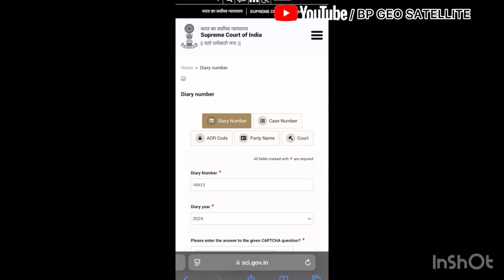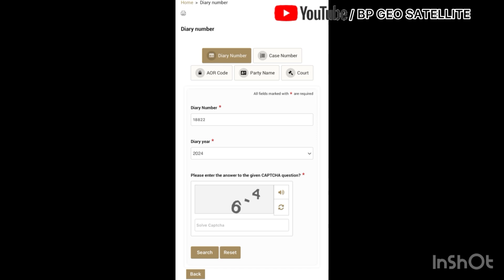26000 শিক্ষক নিয়োগ মামলার শুনানি আজ! Upper primary প্যানেলে সবুজ সংকেত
26000 শিক্ষক নিয়োগ মামলার শুনানি আজ! Upper primary নিয়োগে সবুজ সংকেত

WB UPPER PRIMARY NEWS TODAY II উচ্চ প্রাথমিকের মেধাতালিকা প্রকাশ ও কাউন্সেলিং এর বিজ্ঞপ্তি SSC-র ll

slstnews slstexam
primarytet
slst notification kobe
slst slstnews slst new

slst 2022
wbssc exam
wbslst new notification
ssc court case
ssc upper primary recruitment news update
ssc slst latest news today
partha chatterjee scam

slst books
slst geography materials
slst geography
slst geography books

wb ssc syllabus
wb slst syllabus
wb slst geography syllabus
slst geography syllabus
ssc PT syllabus
wbssc geography books
slst geography suggested books

wbssc chairman live video

WB UPPER PRIMARY NEWS TODAY I চার সপ্তাহে নিয়োগ দ্রুত কাউন্সেলিং ও সুপারিশ করবে SSC

2nd phase Counseling,absent ও vacancy  নিয়ে SSC chairman-র বক্তব্য|| Upper primary latest news today
ওয়েটিং লিস্ট ক্যান্ডিডেটদের জন্য সুখবর!
 Upper primary latest news today
wb upper primary counseling news
Upper primary waiting listed candidate counseling
Upper primary counseling absent candidate
upper primary latest news today updateupper primary news today
wb upper primary latest newsupper primary latest news update today
wb upper primary news today
School service commission updates news
বঞ্চিত আপার প্রাইমারি চাকরি প্রার্থী

ওয়েটিং লিস্টেড প্রার্থীদের জন্য সুখবর
Upper primary waiting Listed candidates news

slstnews slstexam
primarytet
slst notification kobe

slst 2022
wbssc exam
wbslst new notification
ssc court case
partha chatterjee scam

slst books
slst geography materials
slst geography
slst geography books

wb ssc syllabus
wb slst syllabus
slst geography syllabus
ssc PT syllabus
wbssc geography books

slst geography group in what's app(we are geo satellite)

Upper primary counseling process
Upper primary counselling
Upper primary waiting listed candidates list
Wb upper primary counseling news today

NOTE: Recently These News Are Collected
From Main Stream Social Media & News Papers,So " BP GEO SATELLITE " YouTube Channel And its Owner Are Not Responsible For The View expressed. All the information in videos Kindly verify again.  Thanks.